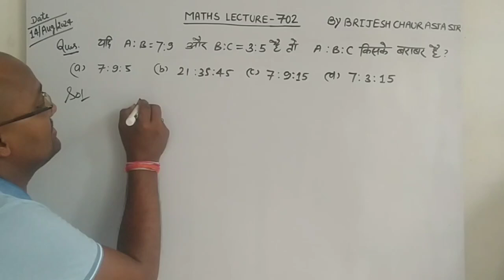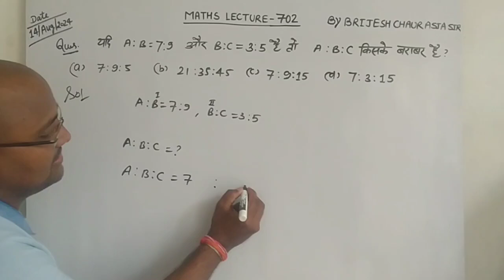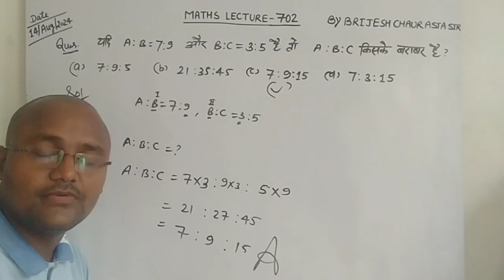यदि A:B=7:9 और B:C=3:5 है तो A:B:C किसके बराबर है ?